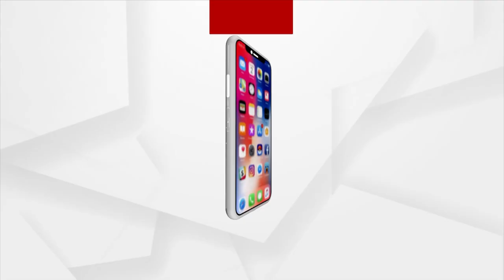Flood Like Situation In Delhi Raises Concern